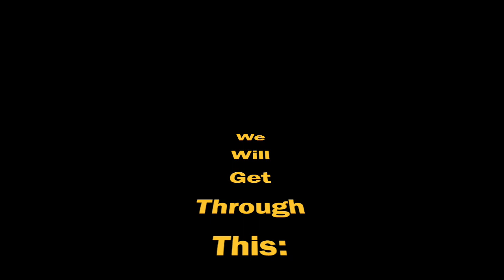Episode 26-We Will Get Through This-Maintaining the Resilience to Keep Going Through This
In this episode, Scott and John discuss how leaders now more than ever serve as role models and exemplars to guide their organisations through this difficult time. With much of the world still growing in its COVID-19 impacts, we are only now beginning to be tested for our resilience and fortitude to do the right things for our children, our staff, our communities and our countries.